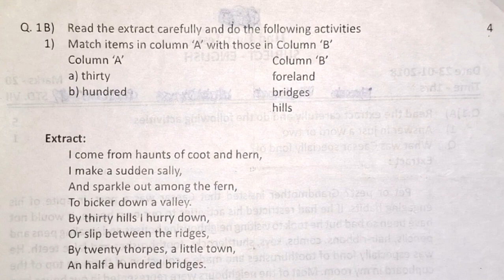7 th std, Second Unit Test 'ENGLISH' question paper pattern for practice. Subscribe 🔔⏩